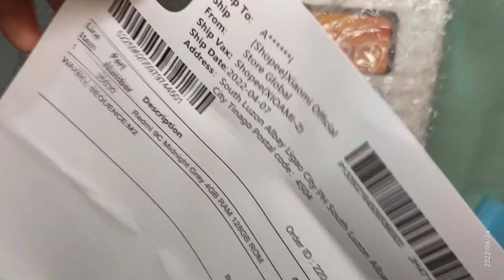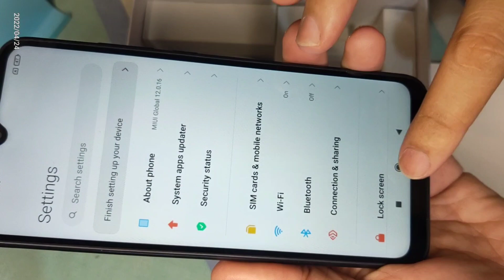XIAOMI REDMI 9C 4/128 GB QUICK UNBOXING | AR Legaspi Unboxes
This phone is for my Papa, old school na kasi ung phone nya and need na ng replacement.

Tara let's quick unbox this new xiaomi redmi9c phone.